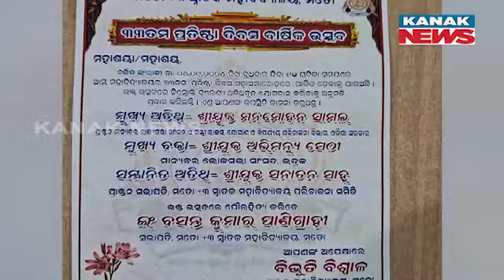BJP Manmohan Samal Participates As Chief Guest In Motto +3 Degree College Annual Day; BJD Protest